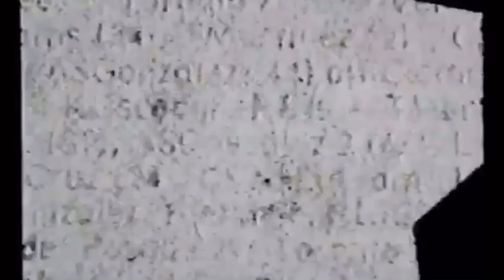FSN Chicago Baseball Promo | (2003)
From Summer 2003